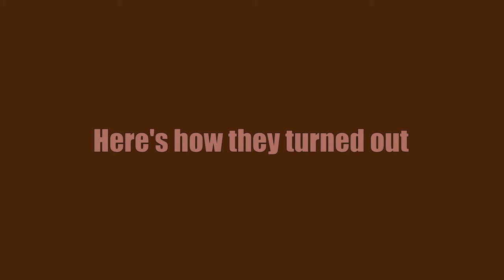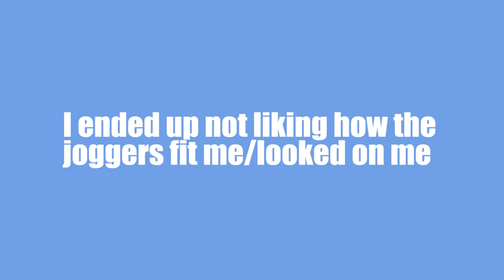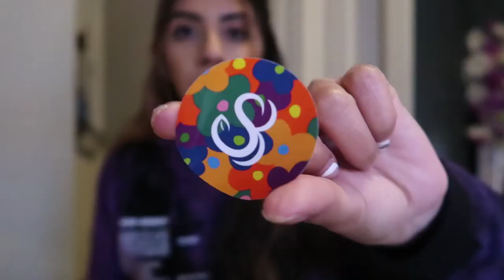Vlog: Valentines day/Buying an IPad & Haul: XIXI, White Tanuki, Yours Truly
LINKS TO EVERYTHING SHOWN:
Yours Truly:

Vlog #18
Love all 87 of you 💜